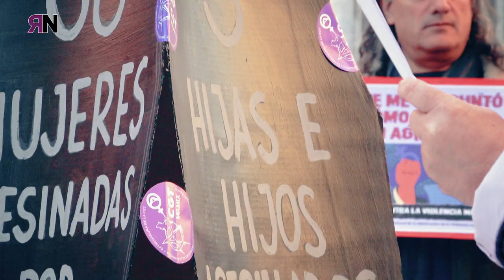RNtv 25N performance en Callao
Acción feminista con motivo del 25N realizada por CGT en Madrid.